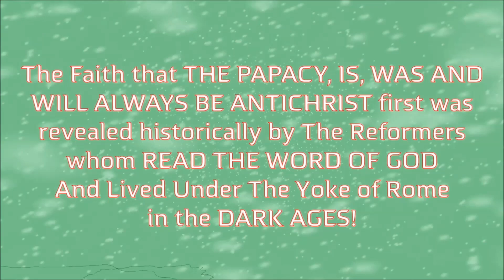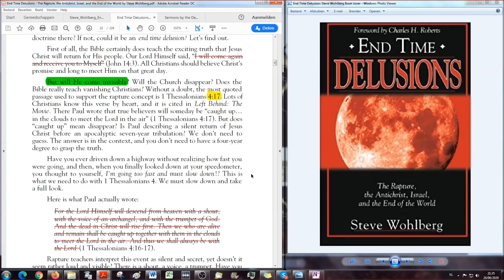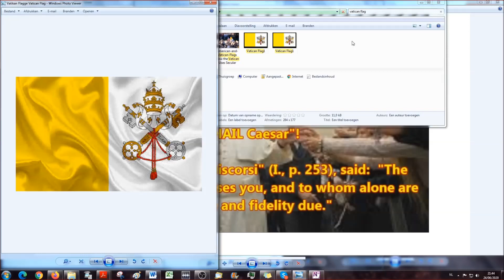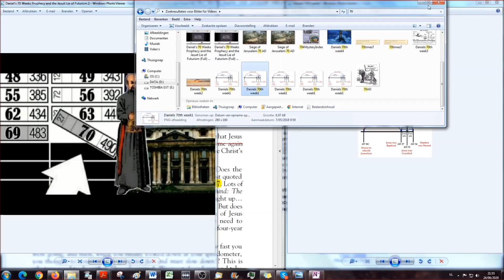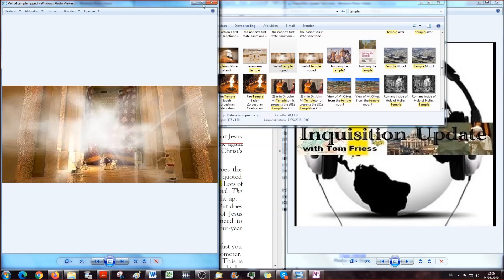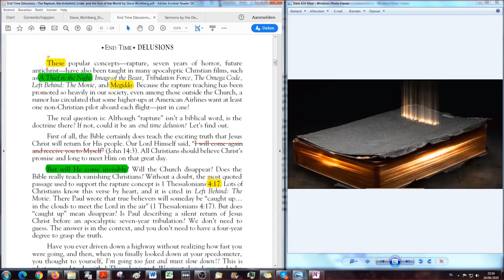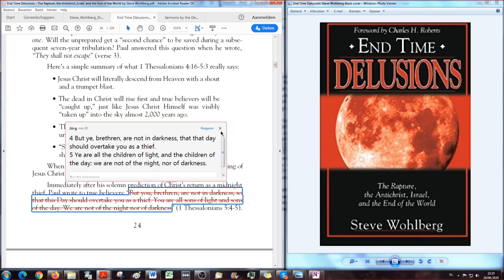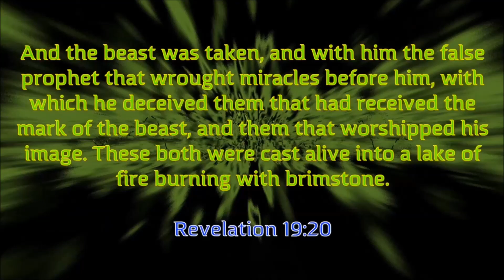End Time Delusions # 5: Now You See Them, Now You Don't: Take OFF your "Churchglasses"!!!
Welcome to the next part of this study with Tom Friess from Inquisition Update as my co-host..

Today Tom Friess from Inquisition Update accompanies me in this new reading that will replace the bookreading I've started on my own. Why? Well, just listen and understand the bigger picture this reading will reveal to you. Welcome to the Truth on Endtime Delusions.

And it will be available AFTER the reading on my archive.org library in an edited version with added Links, correct bible verses and comments for your study.